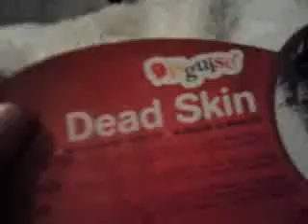Dead Skin Disguise Mask